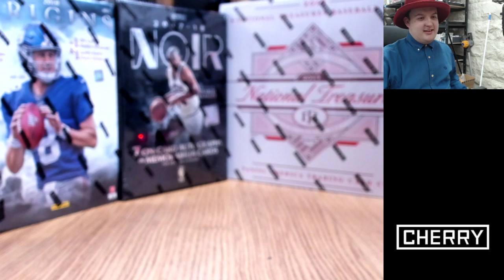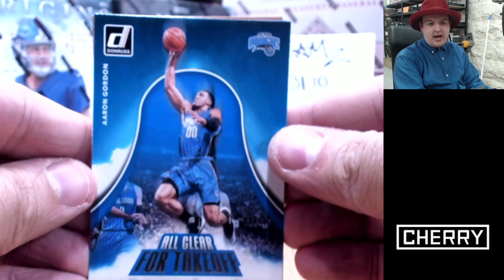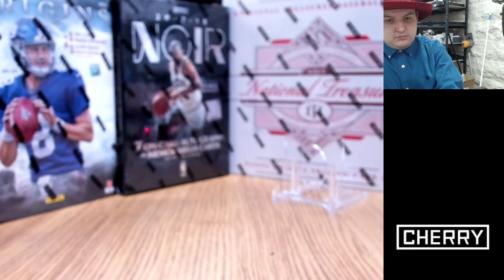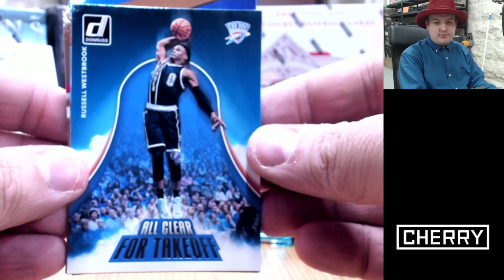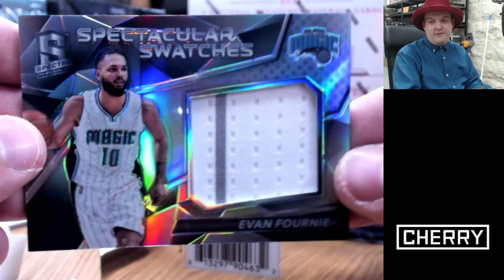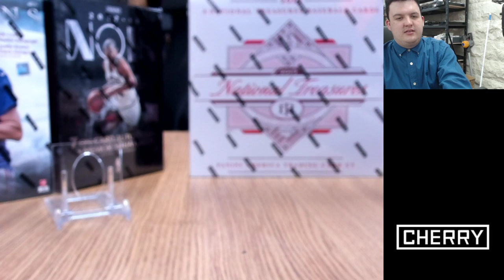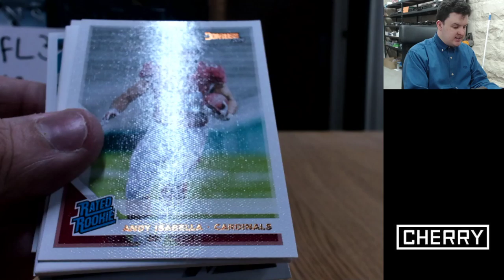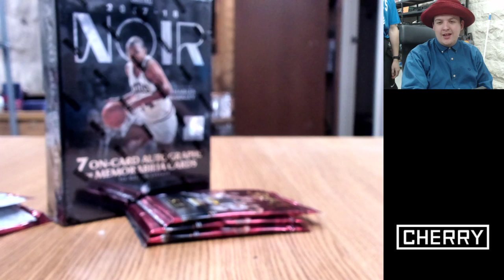Cherry Collectables Live 31.10 - Spooky Halloween 🎃 Live Breaks!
Shop sports cards with Cherry today!